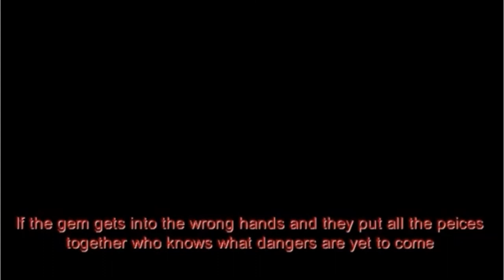Spirit Trailer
This is a trailer created by Miyuki. If it seems uninteresting then leave all the suggestions and critic.